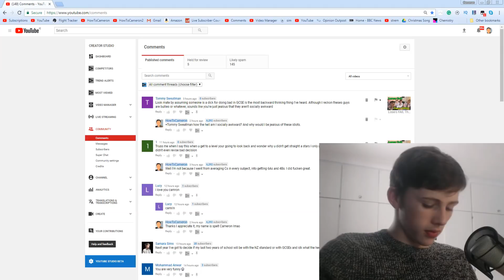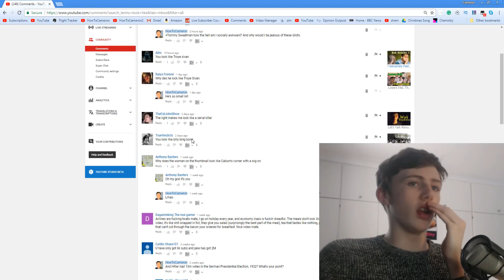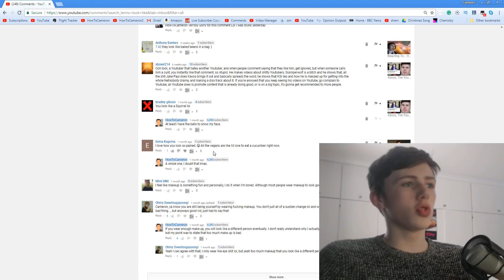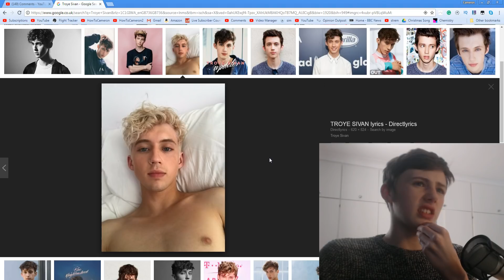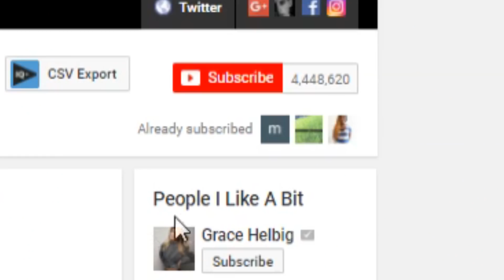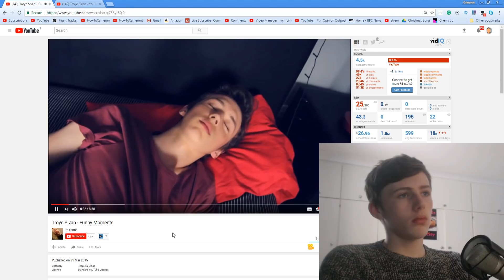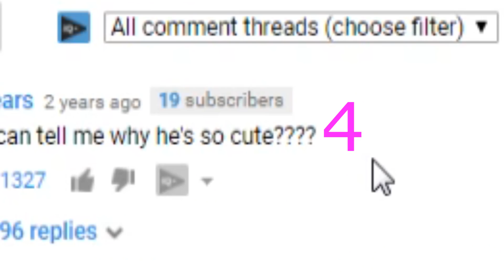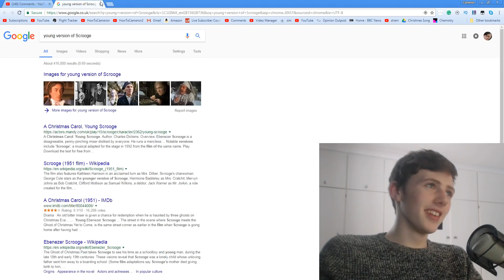According To A Lot of People In The Comments, I Look Like This Guy (Reacting To Troye Sivan)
A lot of people have been saying that I look like Troye Sivan, so I decided to react to him to see whether or not he acts like me. Nah, he doesn't lol.